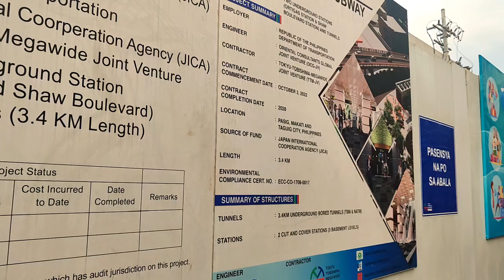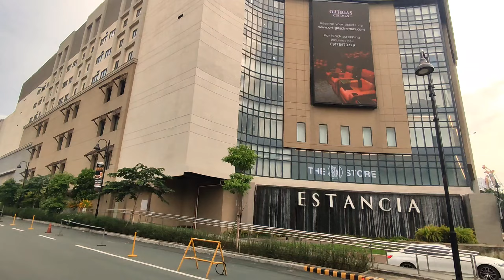Capitol Commons Pasig is Rising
Capitol Commons is Rising Fast

Capitol Commons is a 10-hectare mixed-use development located along Meralco Ave. corner Shaw Blvd. Ortigas Center, Pasig City (former Rizal Provincial Capitol) that features modern living spaces, office facilities, and commercial areas that showcase premium retail and entertainment.

The Estancia Mall is part of the Capitol Commons Group, a joint venture of SM, Ortigas, and Ayala, and the new store's elegant design aligns itself with the character, philosophy, and design standards of the mall, while maintaining the shopping fun SM has been associated with for many years entertainment selection.

The 10-hectare (25-acre) site being developed by Ortigas & Company Limited Partnership, the same developer behind Ortigas Center, features Pasig's first high-end shopping center called Estancia at Capitol Commons.

This is the latest update on the metro manila subway shaw boulevard station in pasig city.

The construction of the metro manila subway ortigas south station also known as shaw boulevard station has finally started.Tree cutting and earth balling has started as part of the pre construction activities for the metro manila subway station that will be built along meralco avenue corner shaw boulevard.

The Metro Manila Subway Shaw Boulevard Station will be built along Meralco Avenue near the Estancia Mall.

The subway, which is set to have 17 stations, is said to lessen travel time between the two places to about 41 minutes, from an hour and a half.

It can service up to 519,000 passengers daily.The subway will be connected to the Light Rail Transit 1 and 2, Metro Rail Transit 3 and 7, and the Philippine National Railways, the DOTr said. Eventually, it will also be connected to the future MRT-4 and North-South Commuter Railway Project.

The subway, partly funded by Japan, will reportedly have disaster-resilient features at cutting-edge facilities.

The project is expected to be finished by 2029.

The CP104 contract includes the construction of two underground stations and tunnels at Ortigas North and Ortigas SouthThe DOTr targets to partially open the subway by 2025, with full operations slated by 2029.

The MMSP, which will stretch from Valenzuela City to the Ninoy Aquino International Airport (NAIA) in Pasay City.

When completed, the MMSP will reduce travel time between Quezon City to NAIA from 1 hour and 10 minutes to just 35 minutes.